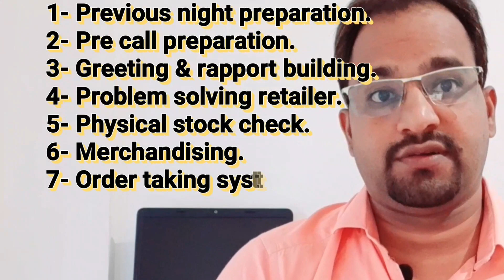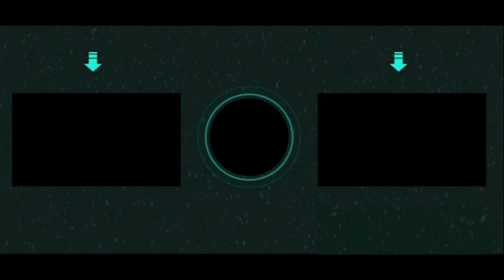Salesman के पास ये Qualities जरुर होनी चाहिये | Sales Training Video Hindi l Salesman Tips in Hindi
Salesman के पास ये Qualities जरुर होनी चाहिये
 Sales Training Video Hindi
Salesman Tips in Hindi
Salesman tips in FmCG
Sales tips in retailing
Qualities of Salesman | अच्छा सेल्समैन कैसे बने | FMCG Sales l Sales Man daily Routine
Qualities of a Good Salesman
FMCG sales guide
अच्छा सेल्समैन कैसे बने
Achha salesman kaise bane ?
achha salesman banane ka tarika?
Salesman working step.
FMCG Salesman daily working pattern.
FMCG Salesman daily working schedule.
FMCG Salesman Merchandising
Grading, Retailers problem solving Salesman.
Thanking to retailers.

What is Sales I 8 Steps of Sales Process I Type of Sales I Importance of Sales Process I Ram Yadav l
What is Primary Sales , Secondary Sales and Tertiary Sales I Sales & Marketing in FMCG I Ram Yadav I
Importance of Secondary Sales Management | FMCG Sales| Channel Sales Distribution | Hindi |Ram Yadav
FMCG में Job कैसें ढूढें। How To Search Job In FMCG। Sales Job। Fresher Job In FMCG